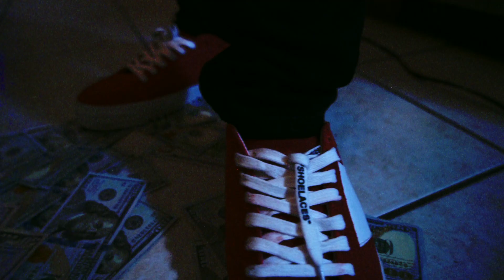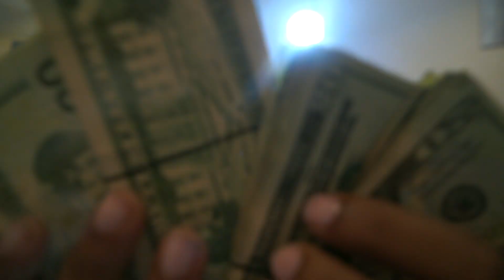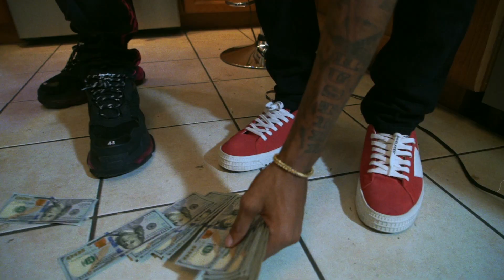'POP IT' - Smooth Lucci ++ ATM Sosa | Affiliate Music Video